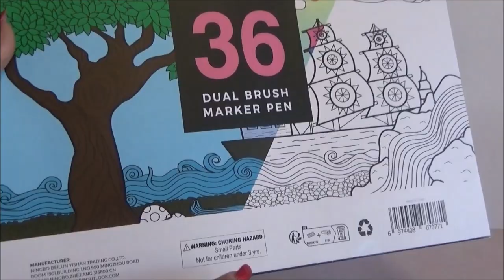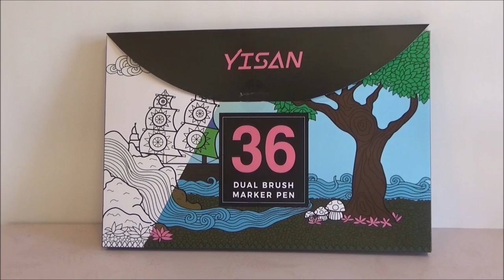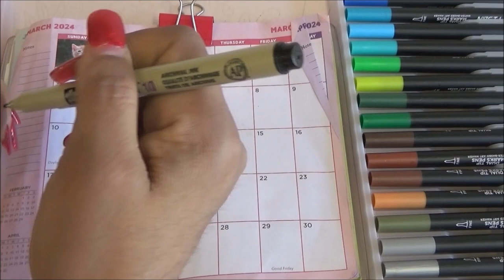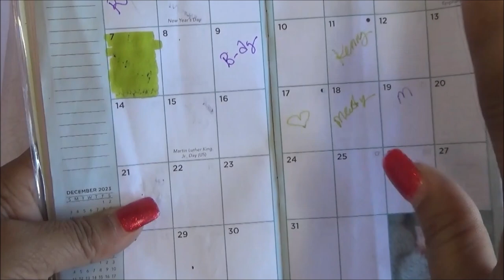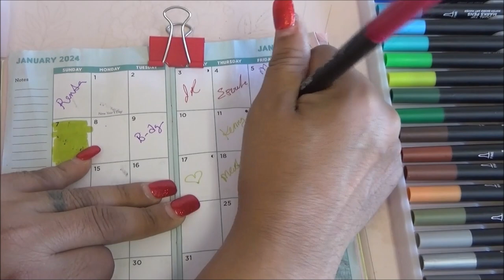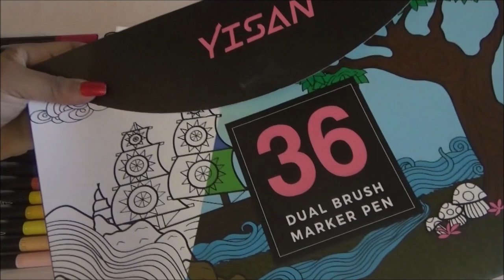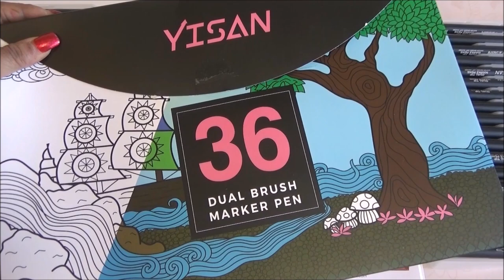Review de Marcadores Yisan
CODE: 20UODL9A

MANDAME TUS CARTITAS A:
LauraTrev1
2000 S. 10st.
U.S.A